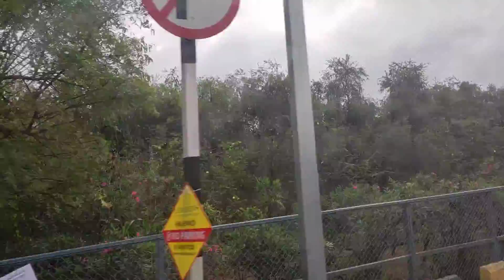PMPML Pune electricAC bus ride | Hinjawadi Phase 3 - Phase 1| IT PARK AREA | Pune Metro construction